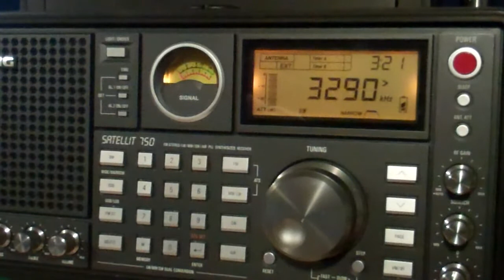Voice of Guyana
QTH Syracuse NY